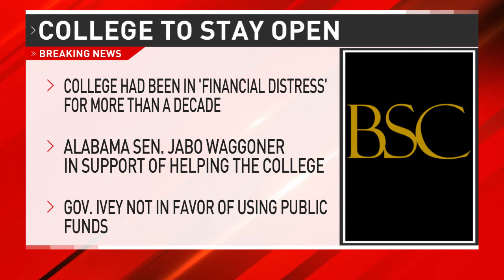Birmingham-Southern College announces it will remain open